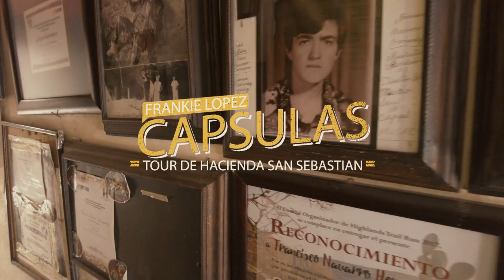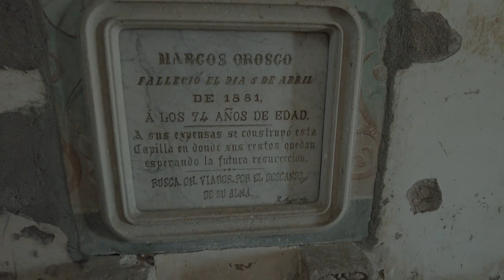Hacienda San Sebastian tour de Arandas jalisco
Frankie Lopez productions
Arandas jalisco

arandas jalisco
arandas mexico
arandas fiestas
arandasjalisco